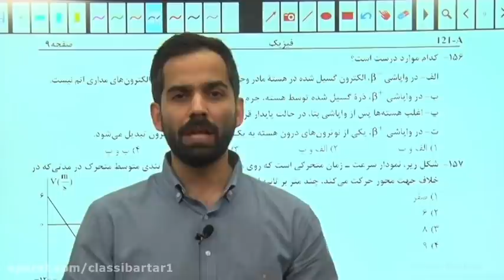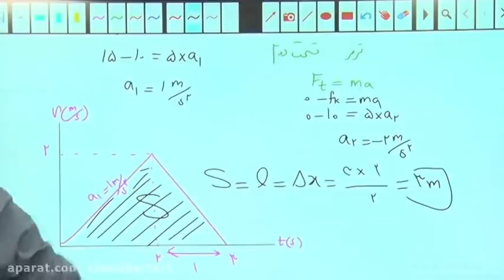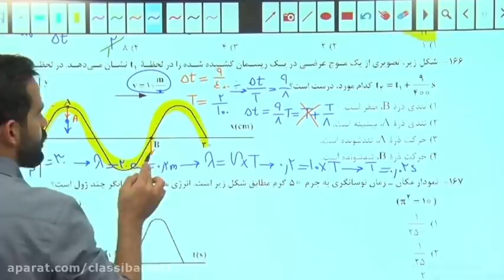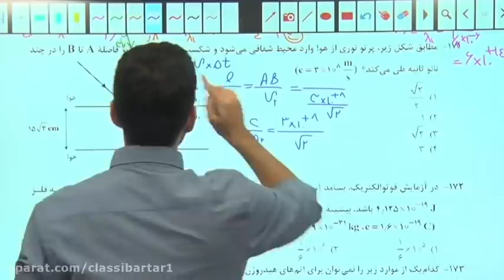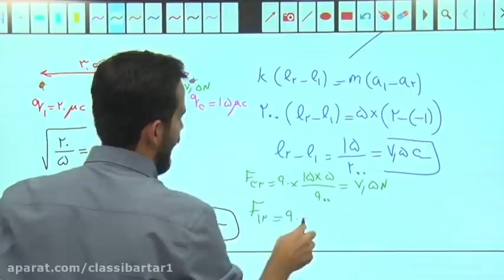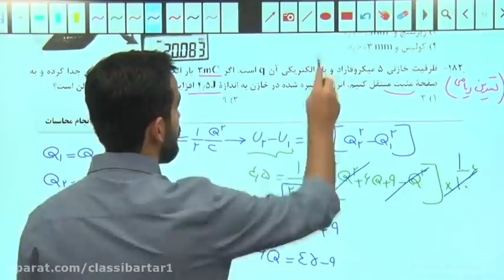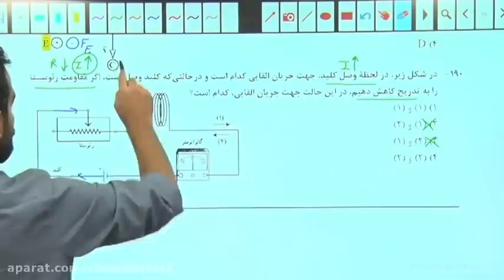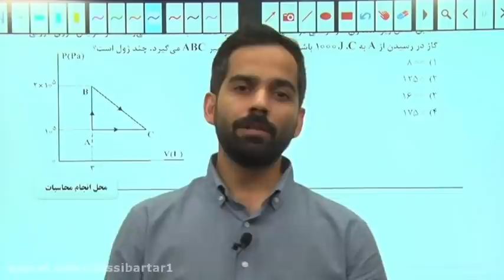Solve questions explicitly in Mahnes Shafiee four hundred physics entrance exams